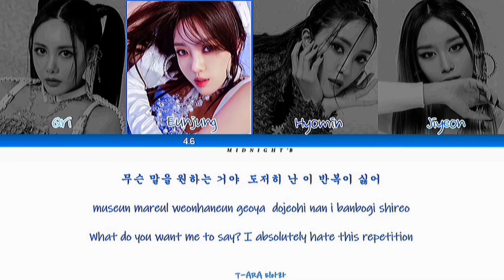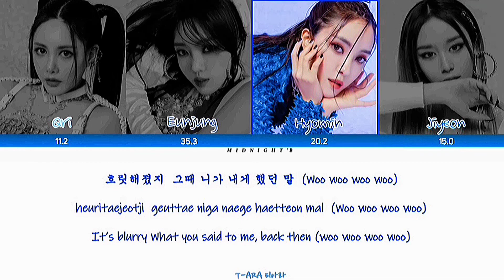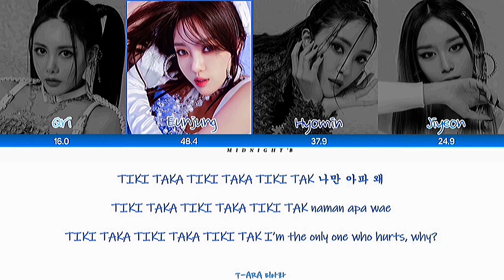T-ARA (티아라) - 'TIKI TAKA' Lyrics 가사 + Line Distribution (Color Coded Han/Rom/Eng)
ⓒ All rights administrated by Dreamus.
Artist: T-ARA (티아라)
Song: TIKI TAKA
Album: Re:T-ARA
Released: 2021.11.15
T-ARA
TIKI TAKA
T-ARA TIKI TAKA